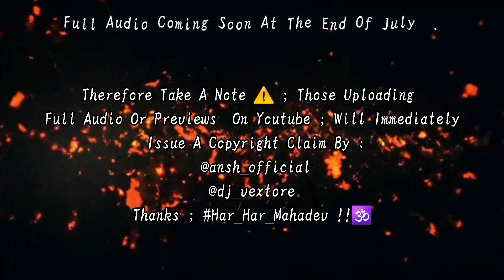Krishna Das - Samadhi Sita Ram Reggae 2021- Dj Vextore || Ansh Official (Out Soon)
Title :  Krishna Das - Samadhi Sita Ram Reggae 2021- Dj Vextore || Ansh Official (Out Soon)

Follow The Team

𝐈𝐭 𝐰𝐢𝐥𝐥 𝐛𝐞 𝐢𝐦𝐦𝐞𝐝𝐢𝐚𝐭𝐞𝐥𝐲 𝐝𝐞𝐥𝐞𝐭𝐞𝐝 𝐰𝐢𝐭𝐡𝐢𝐧 𝐭𝐰𝐞𝐧𝐭𝐲 𝐟𝐨𝐮𝐫 𝐡𝐨𝐮𝐫𝐬. 𝐘𝐨𝐮 𝐜𝐚𝐧 𝐮𝐬𝐞 𝐭𝐡𝐞 𝐚𝐛𝐨𝐯𝐞 𝐩𝐫𝐞𝐜𝐢𝐬𝐞 𝐠𝐢𝐯𝐞𝐧  𝐢𝐧𝐟𝐨𝐫𝐦𝐚𝐭𝐢𝐨𝐧  𝐟𝐨𝐫 𝐧𝐞𝐰 𝐬𝐮𝐠𝐠𝐞𝐬𝐭𝐢𝐨𝐧𝐬 𝐚𝐧𝐝 𝐚𝐛𝐨𝐮𝐭 𝐧𝐞𝐰 𝐮𝐩𝐥𝐨𝐚𝐝𝐬 𝐢𝐧 𝐭𝐡𝐞 𝐦𝐨𝐝𝐞𝐫𝐧 𝐭𝐫𝐞𝐧𝐝 𝐦𝐮𝐬𝐢𝐜 . 𝐓𝐡𝐞𝐫𝐞𝐟𝐨𝐫𝐞, 𝐭𝐚𝐤𝐞 𝐚 𝐧𝐨𝐭𝐞.

  𝐓𝐡𝐢𝐬 𝐂𝐡𝐚𝐧𝐧𝐞𝐥 𝐏𝐫𝐨𝐦𝐨𝐭𝐞𝐬 𝐑𝐄𝐌𝐈𝐗𝐄𝐒 .
𝐓𝐡𝐢𝐬 𝐂𝐡𝐚𝐧𝐧𝐞𝐥 𝐝𝐨𝐧'𝐭 𝐮𝐩𝐥𝐨𝐚𝐝 𝐯𝐢𝐝𝐞𝐨 𝐟𝐨𝐫 𝐌𝐎𝐍𝐄𝐘

𝐅𝐨𝐥𝐥𝐨𝐰 𝐭𝐡𝐞𝐬𝐞 𝐬𝐭𝐞𝐩𝐬 , 𝐭𝐨 𝐜𝐨𝐧𝐭𝐫𝐢𝐛𝐮𝐭𝐞 𝐭𝐨 𝐠𝐫𝐨𝐰 𝐭𝐡𝐞 𝐟𝐚𝐦𝐢𝐥𝐲.

1.
3.

✪𝚃𝙷𝙴 𝙼𝙰𝙸𝙽 𝙲𝙷𝙰𝙽𝙽𝙴𝙻 𝚂𝙸𝙽𝙲𝙴 2020✪